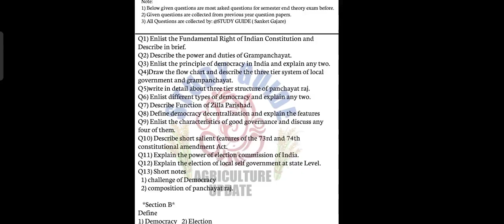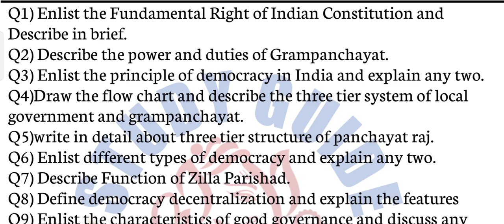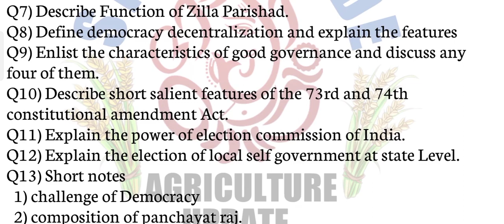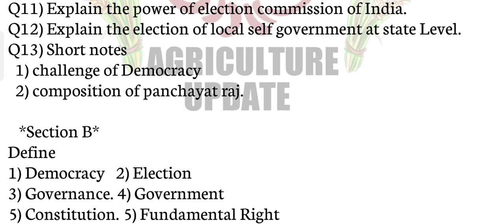DEG - 111 | Most Probable Questions | Bsc Agriculture Sem End Theory Exam | Semester I |Study Guide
🛑🛑 WHATSAPP CHAT 🛑🛑